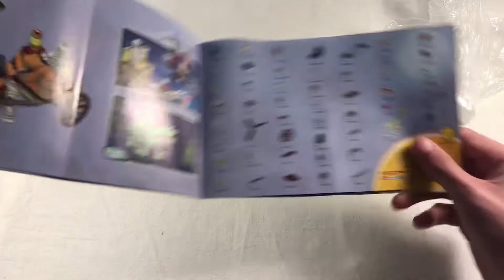Erneuter Mystery Lego Haul🤩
Heute mal Wieder ein Haul , hoffe es gefällt euch😉

Das Video ist nicht speziell für Kinder!!!

Inhalt:

0:00 Intro
0:05 Begrüßung
0:20 Öffnen des Paketes
1:01 Der Inhalt
1:41 Öffnen des Sets
2:19 Verabschiedung
2:31 Outro